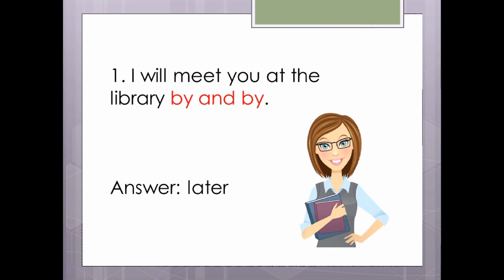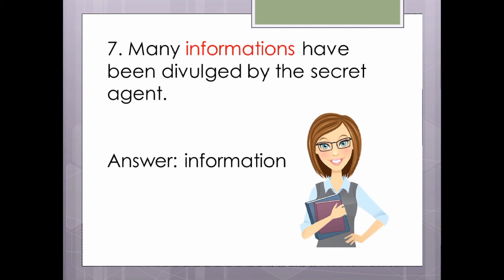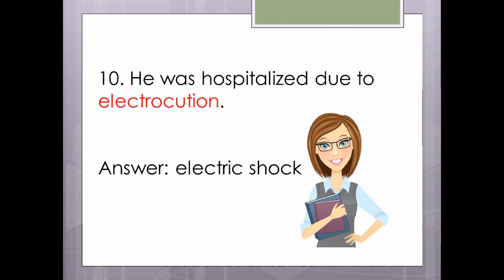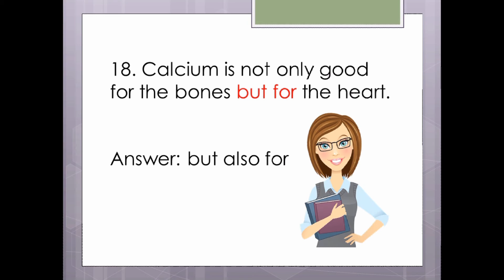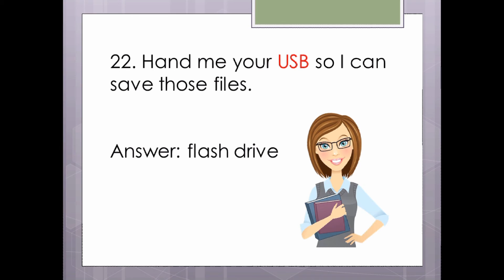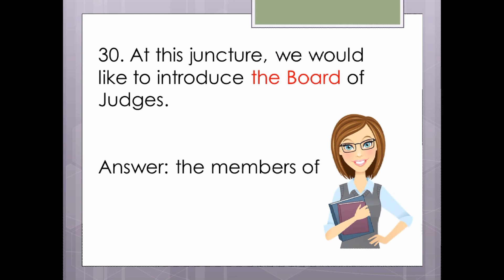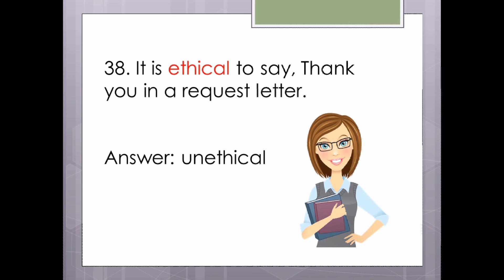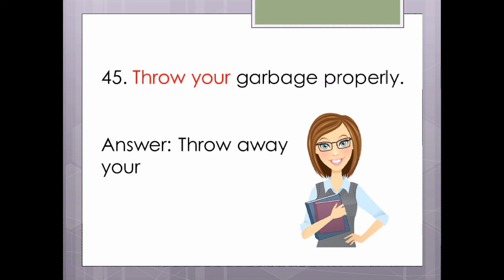Reviewer|English Proficiency Test 2021| Blessings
SAMPLE QUESTIONS WITH ANSWERS

Are you hoping to be a part of DepEd? Then you will have to undergo screenings, interviews and of course a test! THE ENGLISH PROFICIENCY TEST (EPT).

May this video helps those who will take an exam with English Proficiency Test.